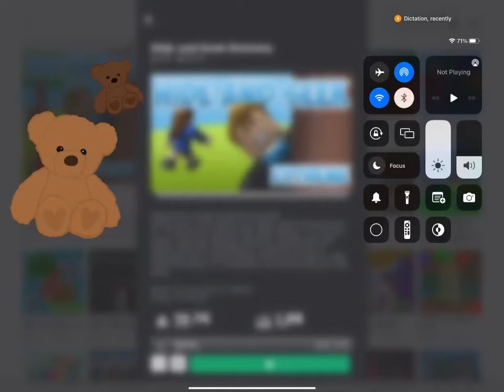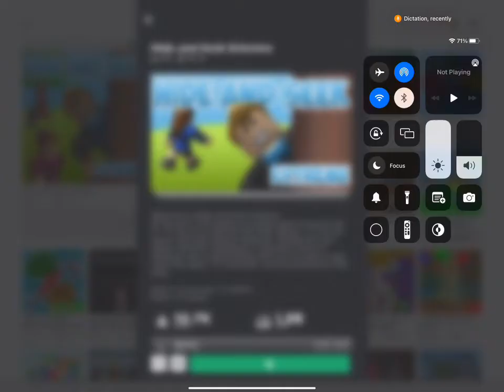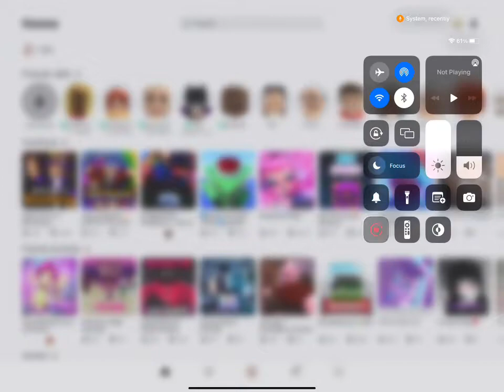Playing hide and seek [Roblox]🦄🥰❤️😘🐻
It glitch at the end sorry